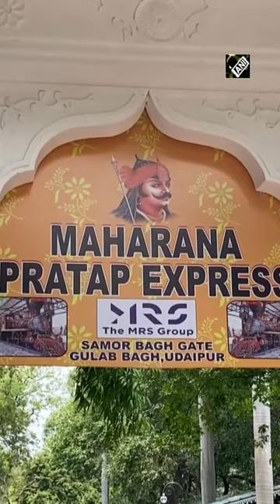Rajasthan: Gulab Chand Kataria flags off India’s first CNG-powered toy train in Udaipur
Governor of Assam and Former Home Minister of Rajasthan Gulab Chand Kataria flagged off India’s first CNG-powered toy train in Udaipur on June 25. The toy train has been named ‘Maharana Pratap Express’.  Rituals were performed by the Governor before the flag-off. Governor Gulab Chand Kataria also took a ride on the train along with other passengers.
While speaking to ANI, Gulab Chand Kataria said, “Due to the CNG engine, the city will be pollution free.”